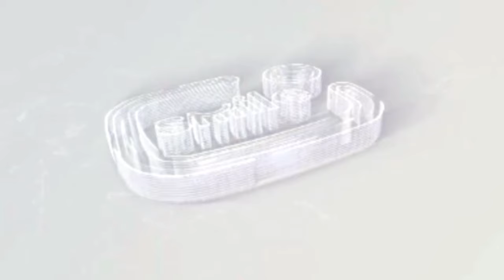live🔴DC LONGIDO AFIKA MSIBANI KWA JONAS FREDRICK MOLLEL📍LERANG'WA TARAFA YA ENDUIMET📍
Mkuu wa Wilaya ya Longido Mkoani Arusha, Salum Kalli,ameungana na wananchi wa kijiji cha Lerang'wa tarafa ya Enduimet kufika nyumban kwao na marehemu  Jonas Fredrick Mollel.

Mh.Kalli ameambatana na kamati ya ulinzi na usalama pamoja na wananchi ambapo katika tukio hilo Mh.kalli amewataka wananchi kuacha tabia ya kujichukulia sheria Mkononi.

akizungumza msibani hapo Kalli amesema wote waliohusika na tukio hilo mkono wa sheria utakuwa juu yao.
@Smile media update.